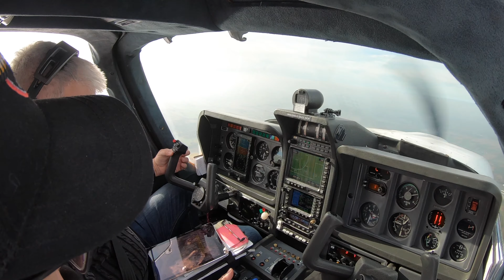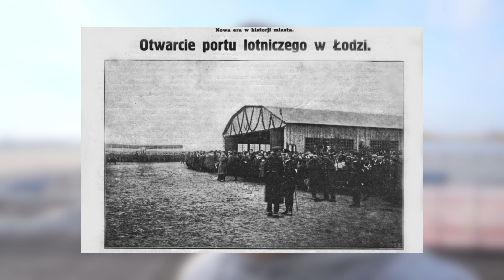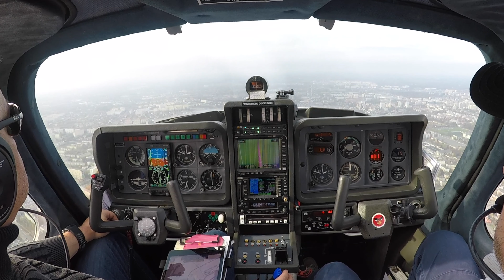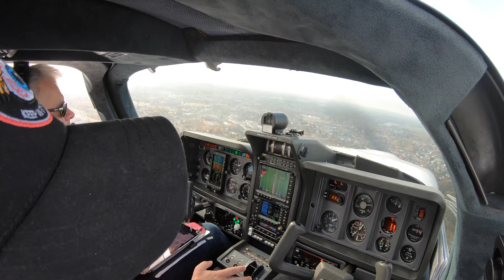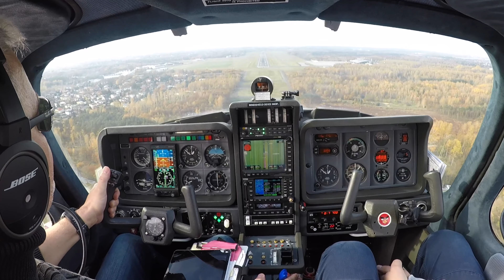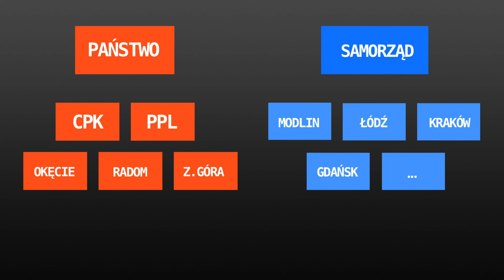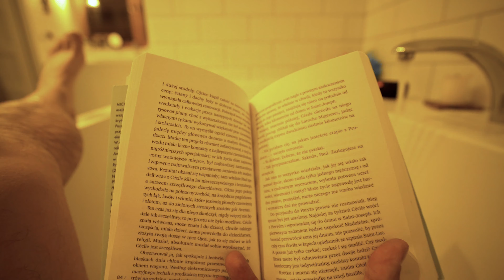Czy lotnisko w Łodzi ma szanse na przetrwanie?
Dzisiaj krótka wizyta na lotnisku Łódź - Lublinek, i parę słów o jego przeszłości i przyszłości.